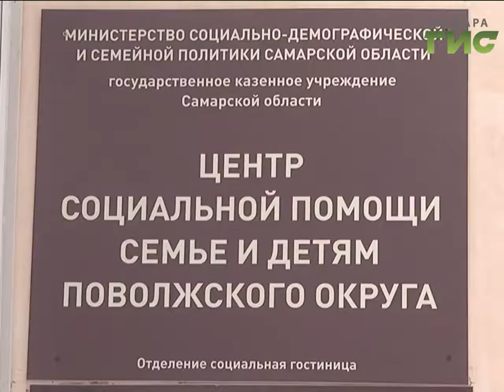Многодетная семья из Лопатино осталась без крыши над головой после пожара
Третий месяц без собственного дома. В селе Лопатино Самарской области многодетная семья осталась без крыши над головой прямо в новый год. Трагедия произошла из-за неисправной проводки: пожар уничтожил весь дом. Сейчас Наталья, многодетная мама, написала заявление на предоставление жилья.